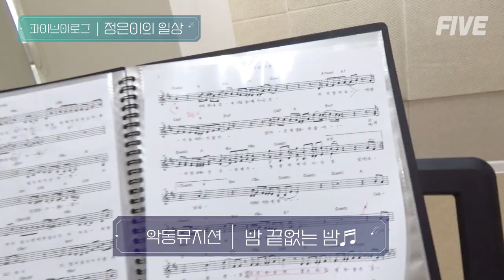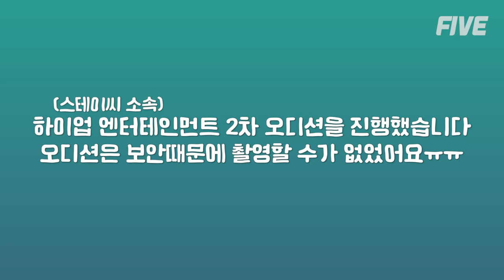고1 아이돌 지망생 일상 브이로그 l 대구파이브뮤직앤댄스학원 _ 연예인오디션반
2022년 연예인오디션반 & 취미반 & 예고입시/대학입시반 수시모집중!!